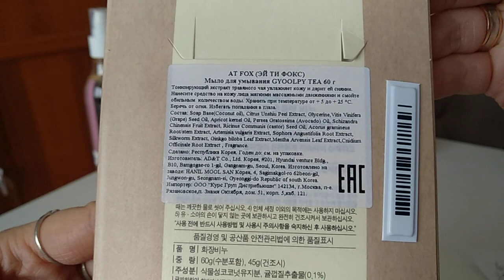Покупки в магазине Л'этуаль! | Dolce milk, Clinique, A;T FOX, Too Cool For School, Yummy